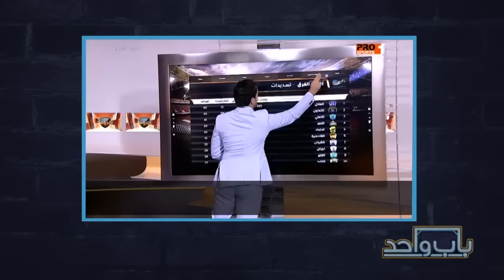MBC PRO SPORTS_ مراحل التحليل#باب_ واحد